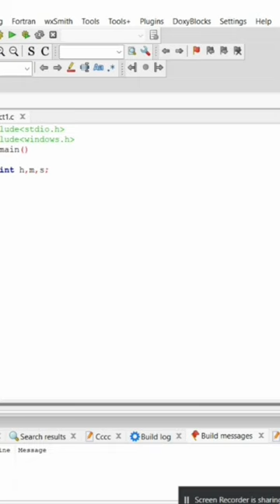Digital clock in c programming